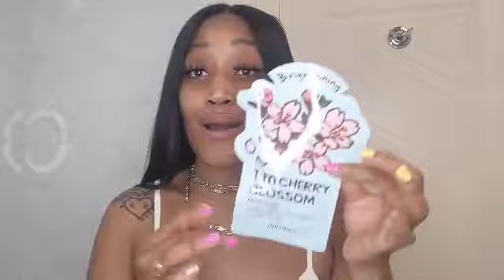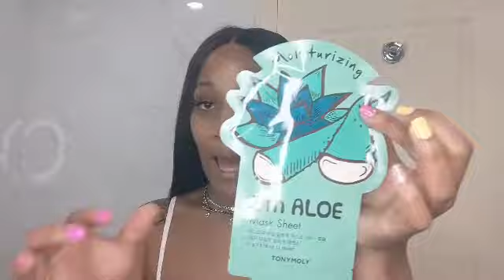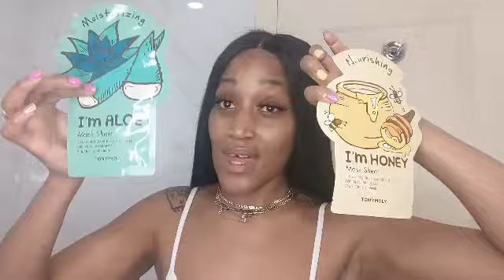STORYTIME: I WAS ALMOST KIDNAPPED IN PUERTO RICO FACIALFRIDAY EP3 YOUNGNWILD FT TONY MOLY FACEMASK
HEY SIS I HOPE YOU ENJOYED TODAYS FACIAL FRIDAY EP3

 +FACEMASK- TONY MOLY BRIGHTEN FACEMASK

+FACE STEAMER

+LIP SCRUB

FOLLOW MY SOICAL MEDIA
HEY SIS
I HOPE YOU ENOY TODAYS STORY TIME!

FREQUENTLY ASKED QUESTIONS !
NAME: Tina
Age: 24 years old
Height: 5'7
HAIR TYPE : 4C
LOCATION: New York

FACE STEAMER

LIP SCRUB

FREQUENTLY ASKED QUESTIONS !
NAME: Tina
Height: 5'7
HAIR TYPE : 4C
LOCATION: New York